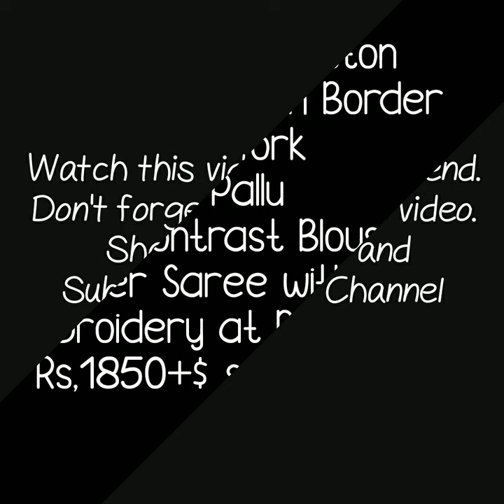latest kota cotton printed embroidry saree daily ware printed kota cotton embroidary saree price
KOTA COTTON SAREES,
printed kota cotton sarees,
kota cotton sarees amazon,
daily ware kota cotton sarees,
kota sarees online hyderabad,

1 . watsup for order: 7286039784
 2. no negotiations please
 4.Sorry, cash on delivery service is not available
 5.payment can send through RTGS,,google pay or paytm,account transfer.
 6.Dispatch will be with in 2 3 day after payment
 7.After dispatching we will send you courier number through watsup
 8.Depends on distance item will receive.normally 7 to 10 working days
 9.Take video at the time of parcel open
10.if you find any damages you can returned to same address
11.we supply all over  india,and overseases also.